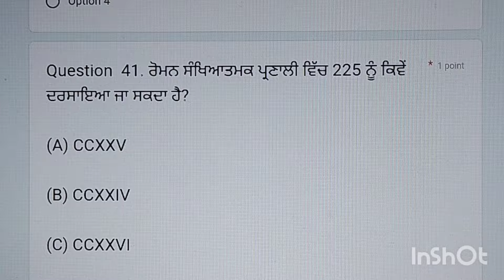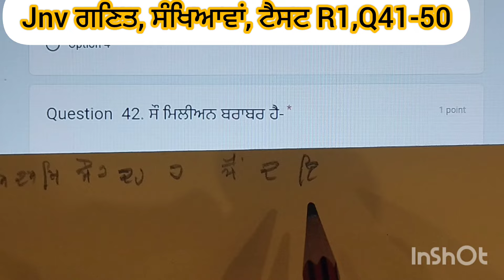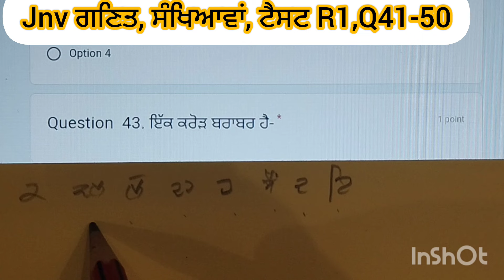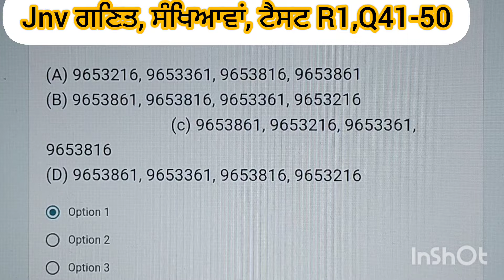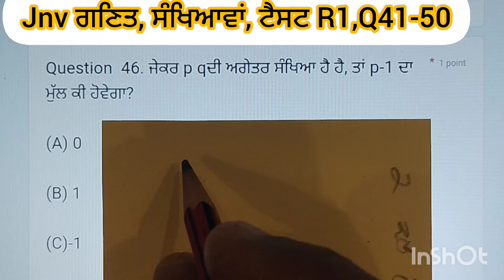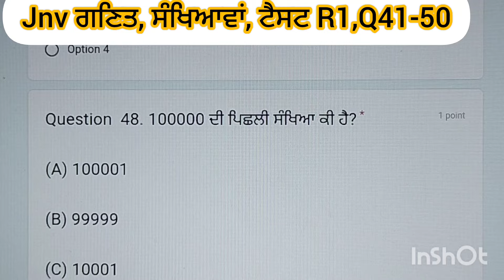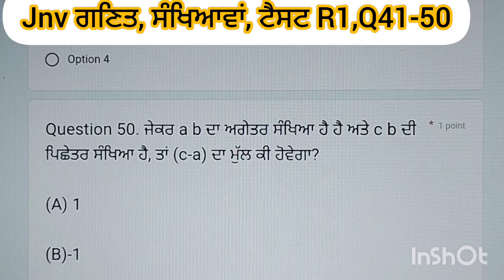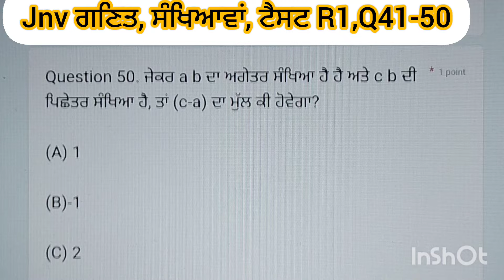jnvਗਣਿਤ, ਸੰਖਿਆਵਾਂ, ਟੈਸਟ R1,Q41-50